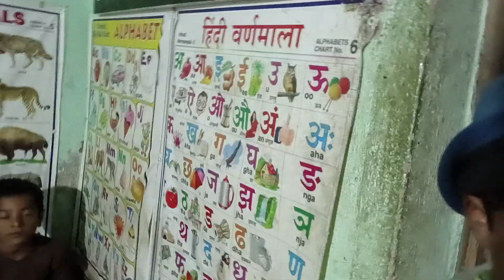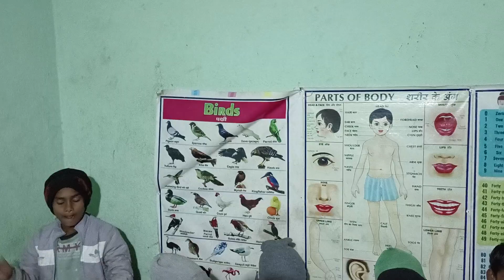bacche naughty hote h Hain l sare bacche Apne achcha wala gana Gaya l vlogvideo l pintu Roy Dancer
bacche naughty hotel h Hain l sare bacche Apne achcha wala gana Gaya l vlogvideo l pintu Roy Dancer